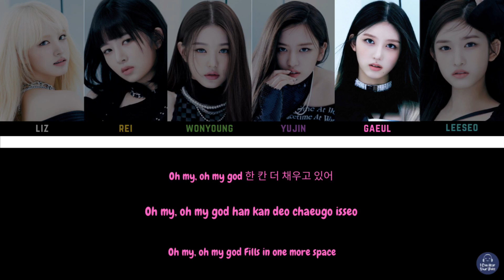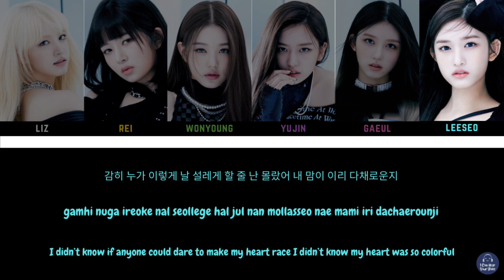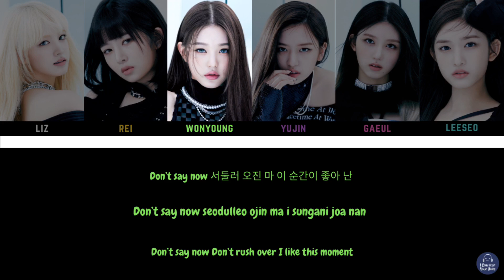IVE(아이브) - ELEVEN Lyrics (Color Coded Lyrics Han/Rom/Eng)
Artist: IVE(아이브)
Song: ELEVEN
Album: ELEVEN - The 1st Single Album
Released: December 1, 2021